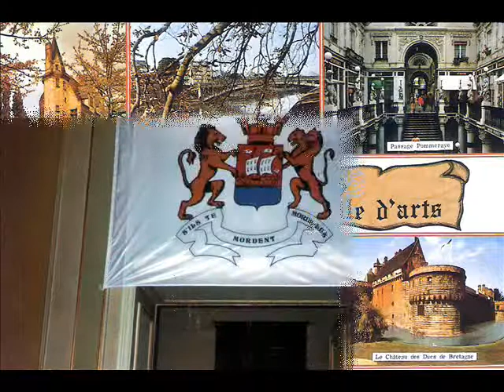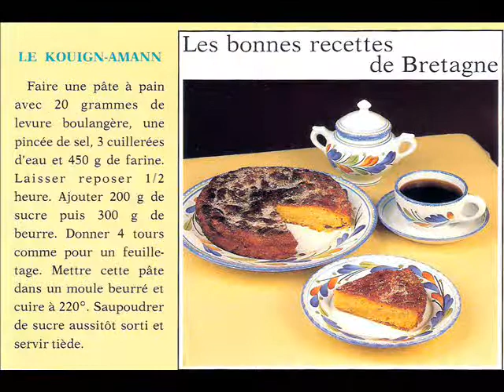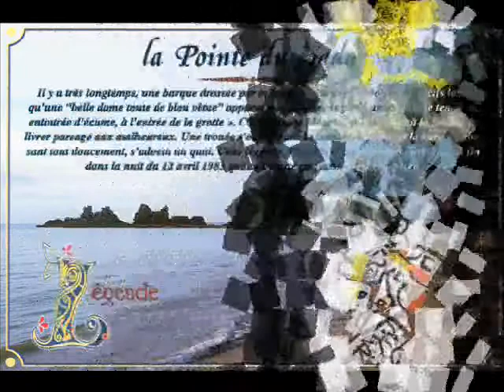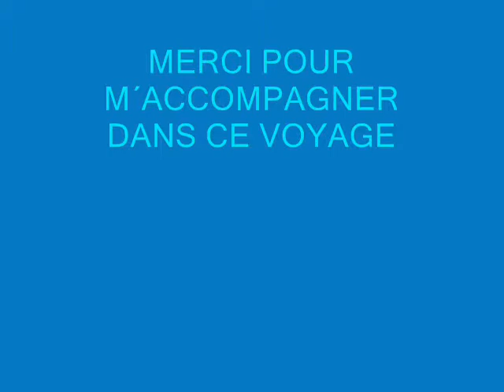Oh là là! C´est la France!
Chansons:

J. M. Garnier-  on n´oublie jamais
Édith Piaf- la vie en rose